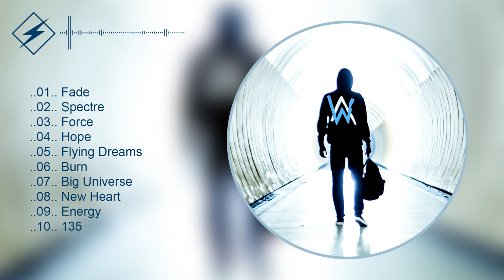Top 10 songs of Alan Walker - Alan Walker Collection (New)| Wesub Vlog